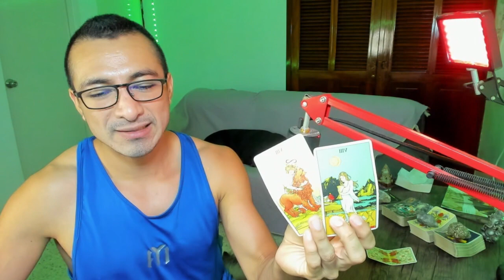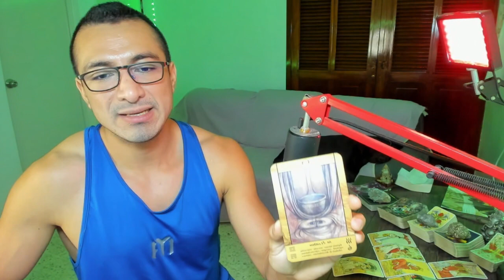VIRGO! NECESITABAS ESTE CAMBIO! RENOVACIÓN ESPIRITUAL! LO NUEVO TE DARÁ UN SENTIDO CÓSMICO Y JUSTO!